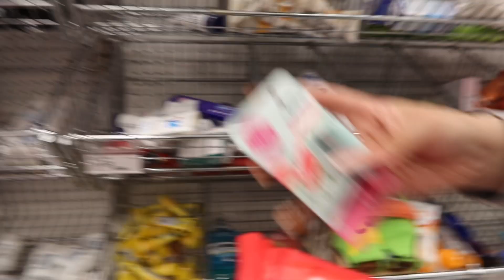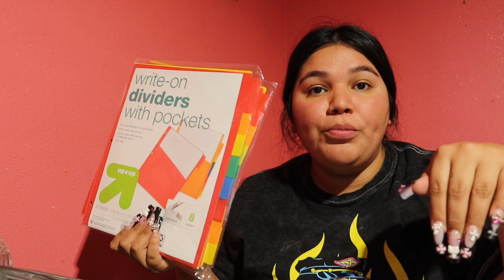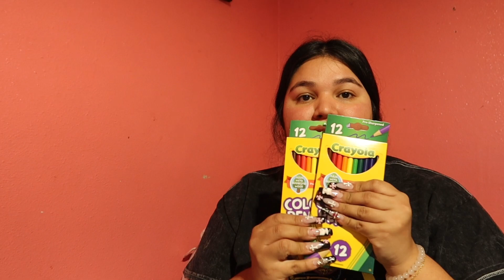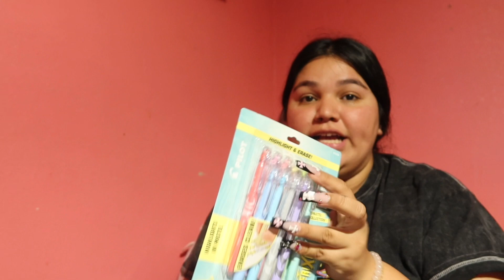BACK TO SCHOOL SHOPPING